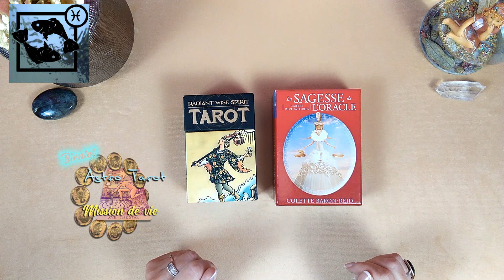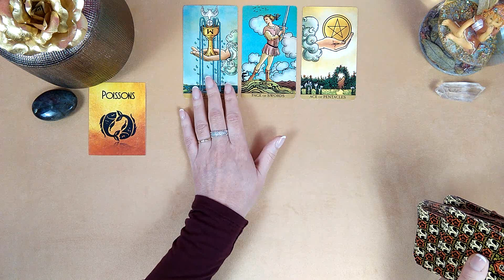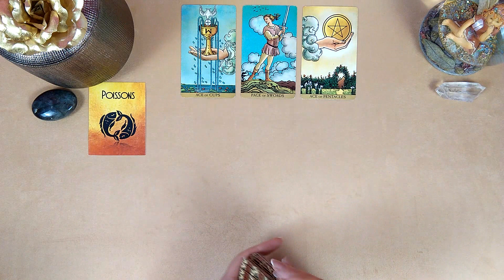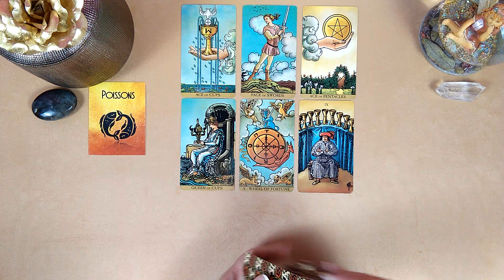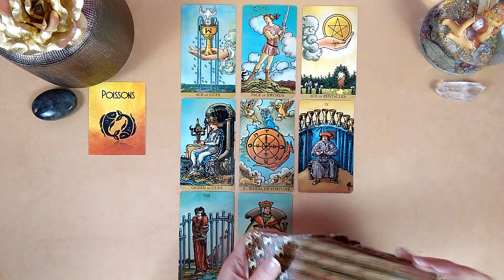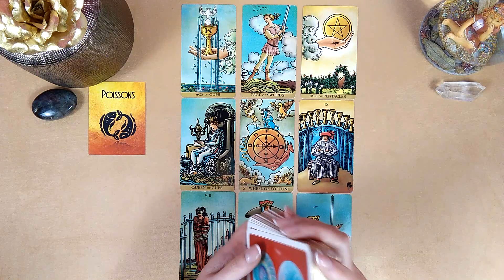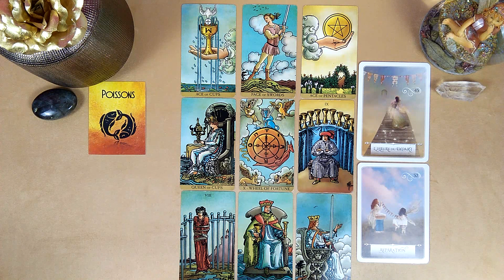🌻POISSONS - MESSAGE SPONTANE DES CARTES🌻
🔮 Réservation d'une guidance personnalisée - 1 ou 2 domaines - sentimental ou/et professionnel - par vidéo privée :

A bientôt !